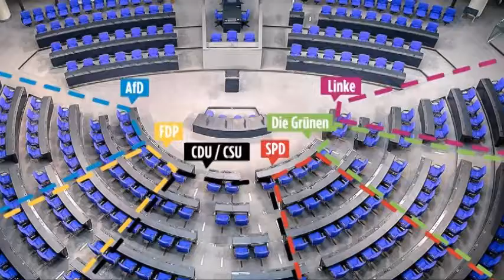Angela Merkel eleita Chanceler da Alemanha pela Quarta vez !